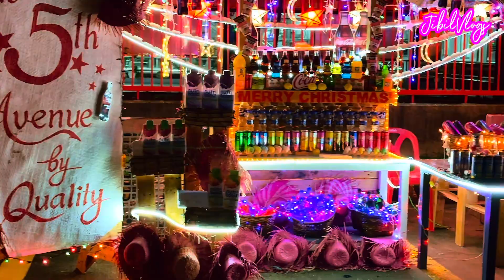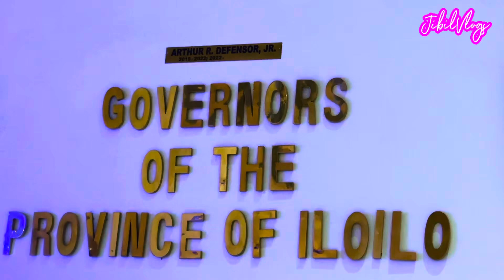Christmas in ILOILO CITY | Magical Christmas in Capitol, CocaCola Christmas Village...